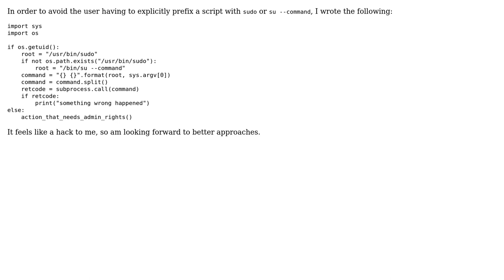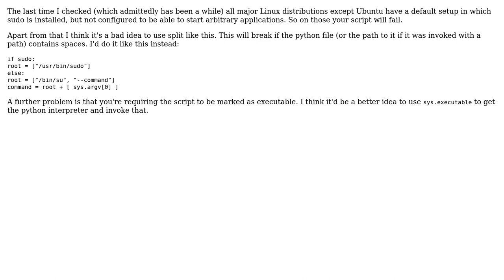Becoming root from Python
With thanks & praise to God, and with thanks to the many people who have made this project possible! | Content (except music & images) licensed under CC BY-SA | Music | Images & others | With thanks to user tshepang user sepp2k user Lennart Regebro and the Stack Exchange Network Trademarks are property of their respective owners. You are responsible for your own actions.